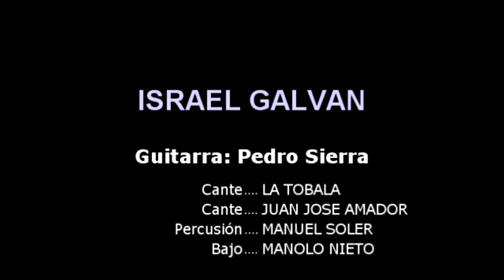ISRAEL GALVAN año 1998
Baile: Israel Galván
Guitarra: Pedro Sierra
Cante: Juan José Amador y La Tobala
Cajón: Manolo Soler
Bajo: Manolo Nieto